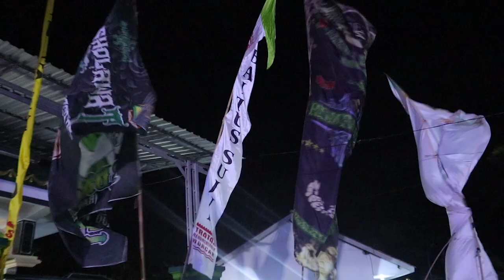BAITUS SUJUUD BERSHOLAWAT part 2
BAITUS SUJUUD BERSHOLAWAT - MASJID BAITUS SUJUUD
TRATAS, KEDUNGRINGIN, MUNCAR, BANYUWANGI.

DALAM RANGKA
HAUL MAJMU' KH THORIQ
DAN JAMA'AH MASJID BAITUS SUJUUD
BERSAMA MAJLIS
BAHRUSSYAFA'AH